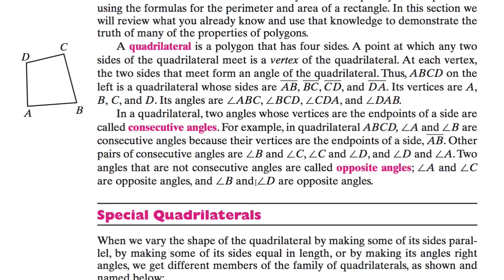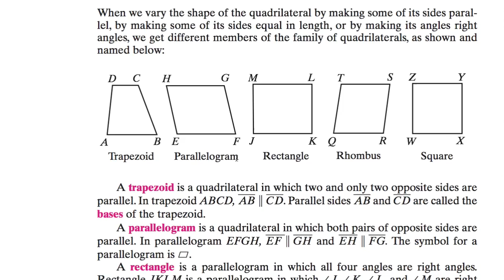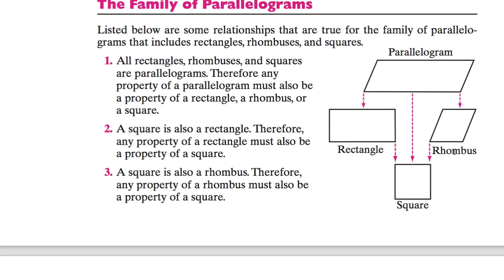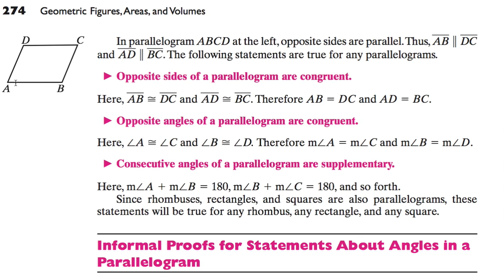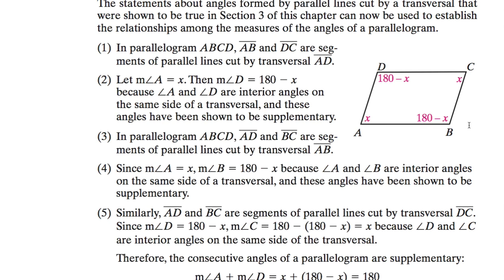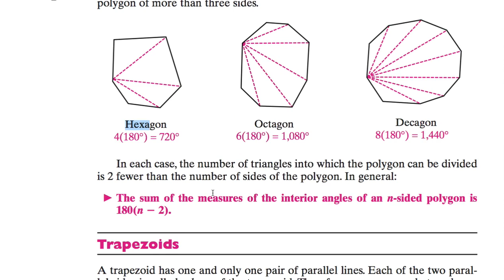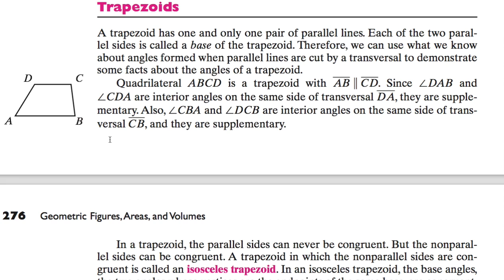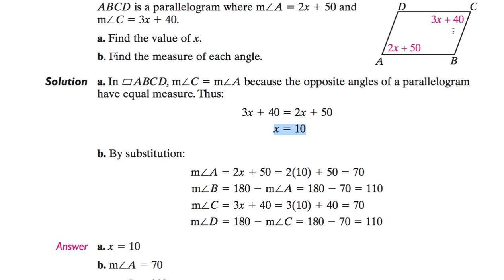[수학의 구조] 075 - QUADRILATERALS